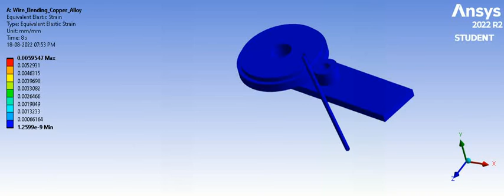Wire Bending: Static Structural Analysis [Case 1: Equivalent Elastic Strain] // ANSYS